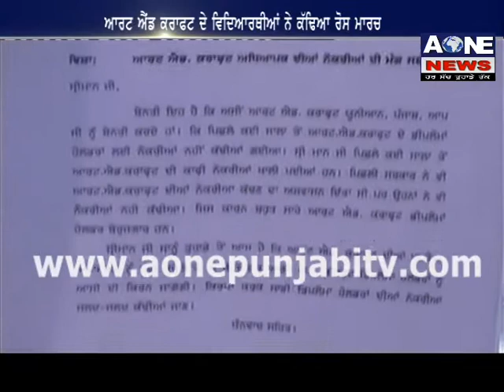ਆਰਟ ਐਂਡ ਕਰਾਫਟ ਦੇ ਵਿਦਿਆਰਥੀਆਂ ਨੇ ਕੱਢਿਆ ਰੋਸ ਮਾਰਚ